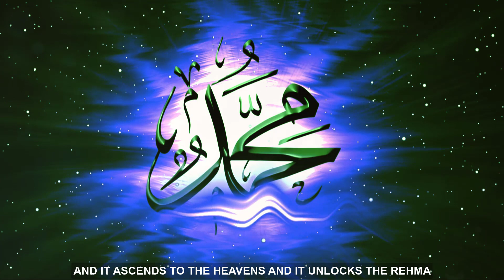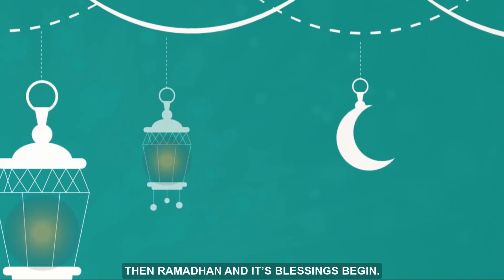🌙 The Beginning of Ramadan || Delivered by SHAYKH AHMAD DABBAGH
The Beginning of Ramadan

Websites